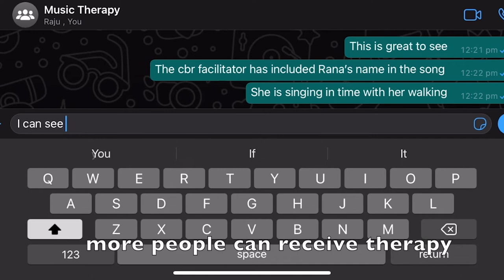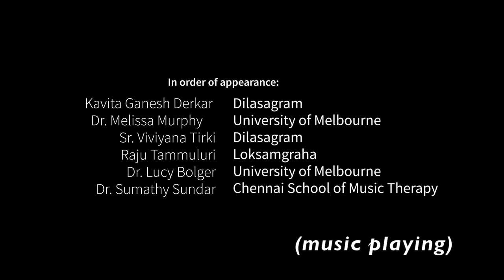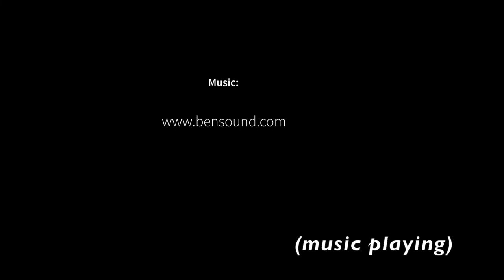The Online Music Leadership Program: Music Therapy and Community-Based Rehabilitation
This video reports the learning from a collaborative research project between the Catholic Health Association of India and the University of Melbourne.  It describes how music therapy-informed activities were integrated into CBR work in rural India, and the impacts for children, families and CBR facilitators.